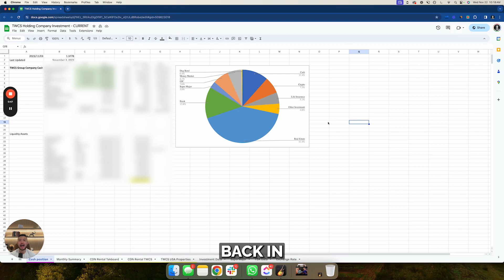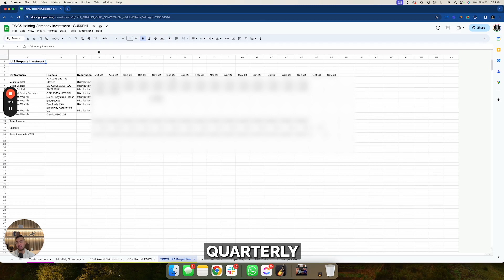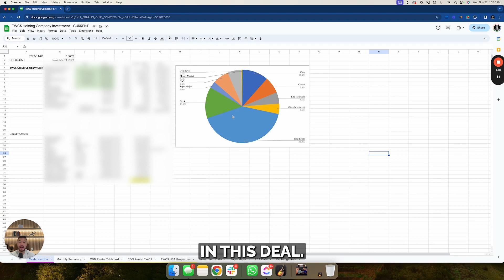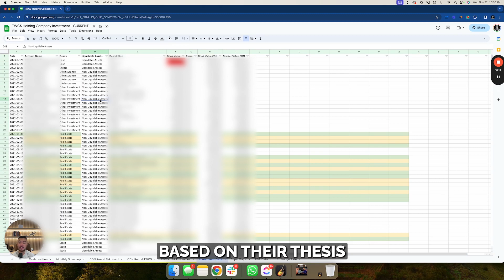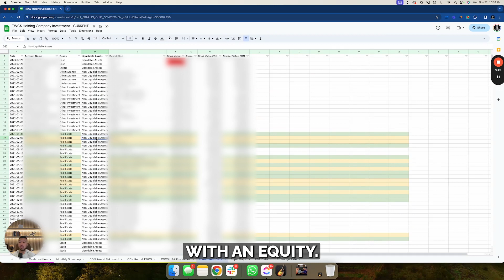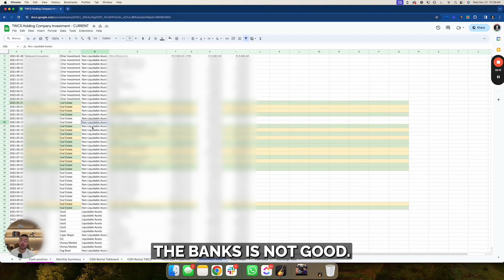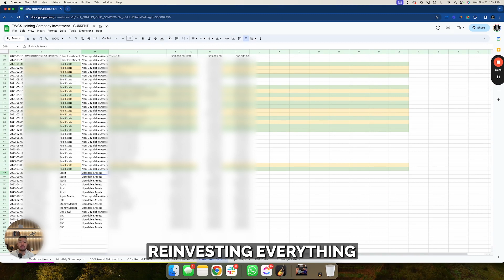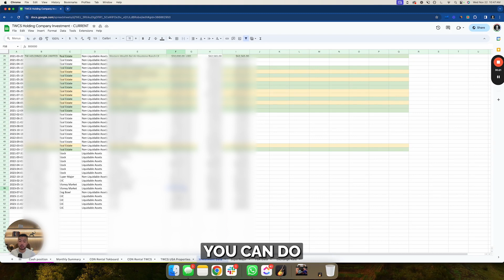How I Manage My Money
After dropping out of college three times (life has a funny way of teaching us lessons, right?), I found my true calling in the world of e-commerce. Together with my incredible wife, we built Sdara Skincare from the ground up and sold it for multiple 7-figures.

I'm now living my dream of helping others build their own success stories. Through FBA Masterclass, I've had the privilege of building a community of over 8,000 amazing Amazon sellers who inspire me every single day.

Here's the thing - I believe in keeping it real. No fluff, no empty promises - just actionable strategies that actually work in the real world.

FBAMasterclass TomWang AmazonFBA CopyRetryClaude does not have internet access. Links provided may not be accurate or up to date.